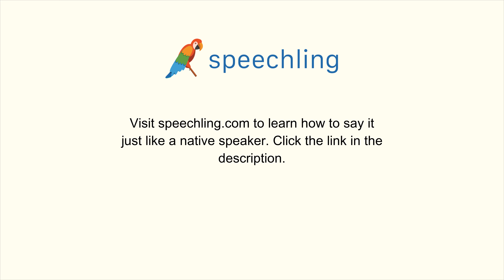スペイン語で"今日の夜、何をしますか？"の発音の仕方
男性コーチ
¿Qué vas a hacer esta noche?

今日の夜、何をしますか？